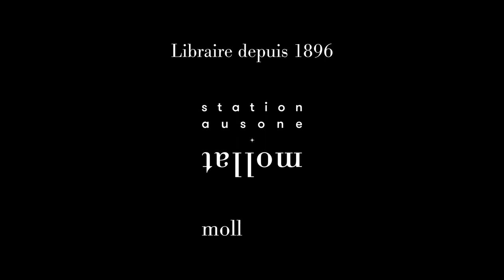Isabelle Autissier - Le naufrage de Venise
À l'occasion du Festival Étonnants Voyageurs à Saint Malo, Isabelle Autissier vous présente son ouvrage "Le naufrage de Venise" aux éditions Stock.